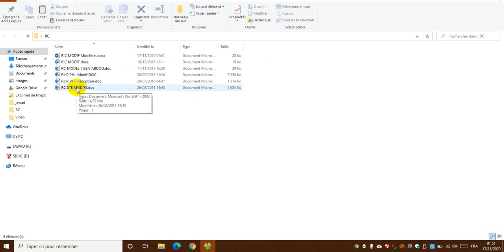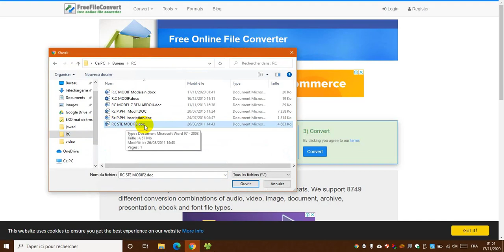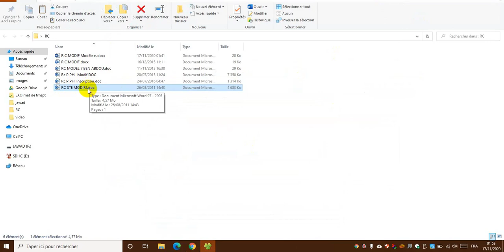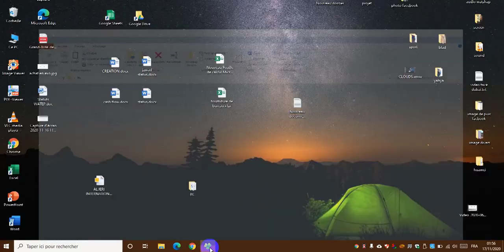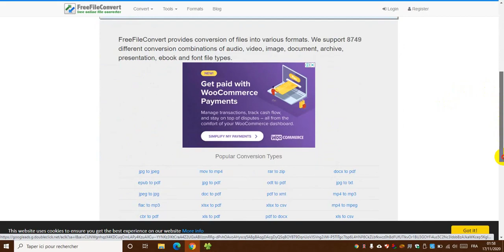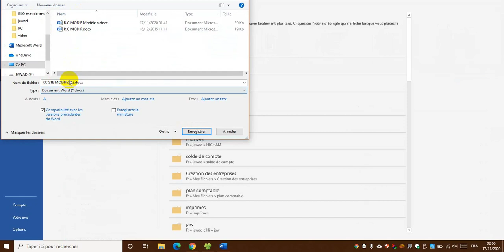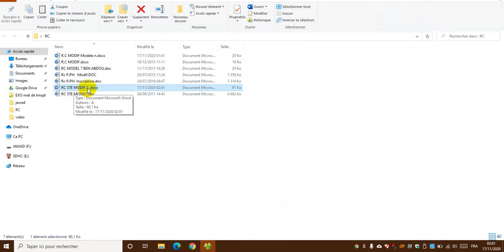حل مشكل FICHIER ENDOMAGER SUR WORD / REGISTRE DE COMMERCE- RC MODIF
في هذا الفيديو شفنا كيفاش كنحلو مشكل
FICHIER ENDOMAGER WORD

الملف كان يحمل اسم REGISTRE DE COMMERCE

Free Online File Converter
different conversion combinations of audio, video, image, document, archive, presentation, ebook and font file types.

وفي ما يلي طريقة

مرحلة الحصول على
-Patente origine plus copie égalise
-contrat de bail deux copie égalise
-CIN deux copie égalise
-Model REGISTRE DE COMMERCE triple exemplaires

Télécharger Model REGISTRE DE COMMERCE inscription
Déclaration d’immatriculation Au registre du commerce

Télécharger Model REGISTRE DE COMMERCE Modif ou Déclaration de modification ou de radiation

PARTAGER _______LIKE______ABONNEE